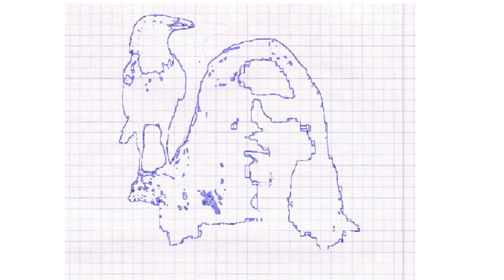your man by the dude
café folk & roll
realdude world productions 2023
p.o.s. records Inc.